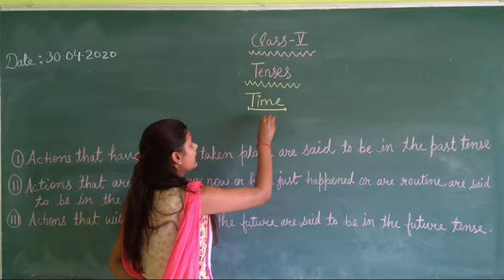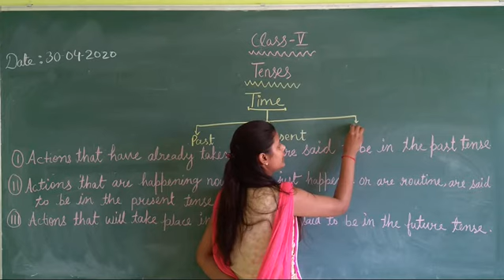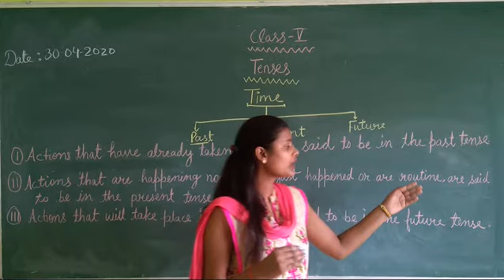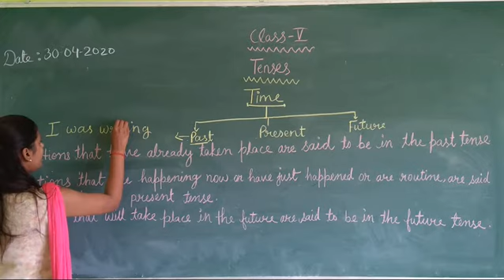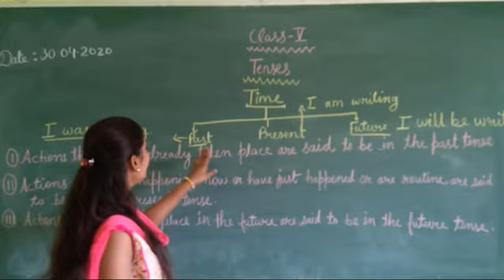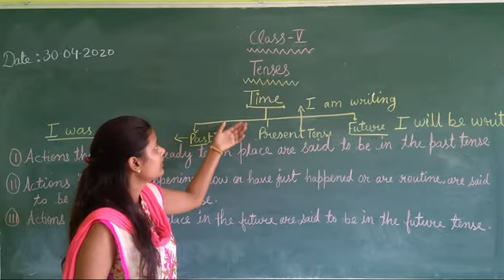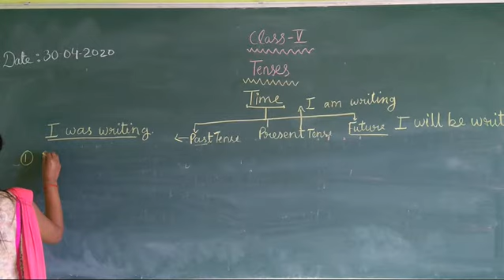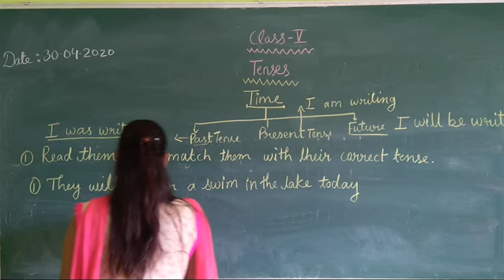Class V Online class for English I,Tense Ch 1, series ; 3